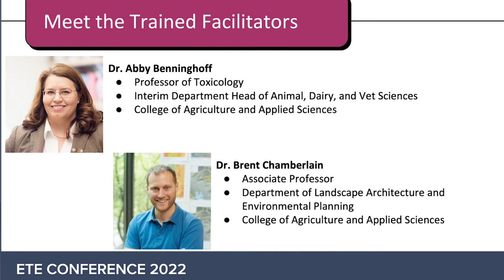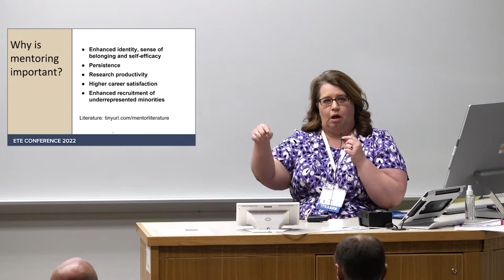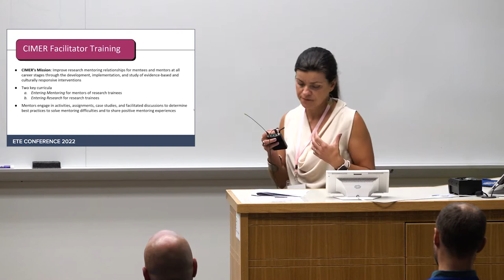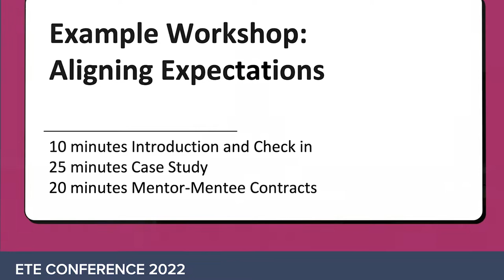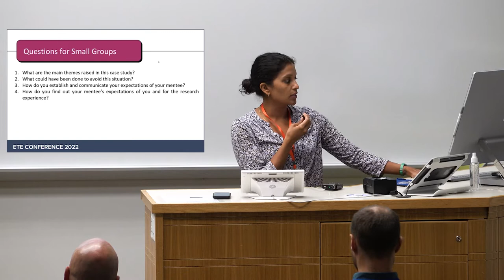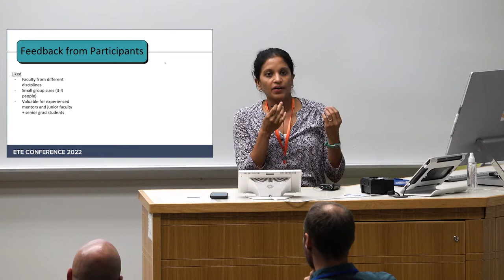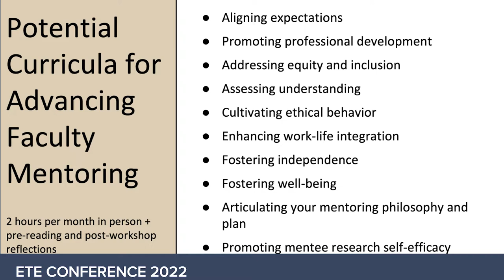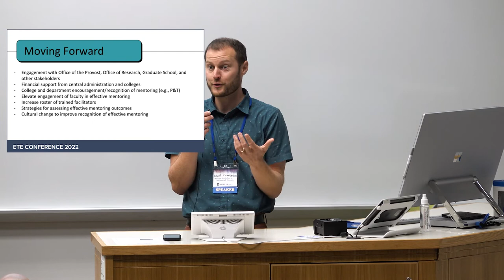ETE Conf 2022 | Advancing Mentoring in Research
Presented by,
Abby Benninghoff
Brent Chamberlain
Heloisa Rutigliano
Elizabeth Vargis

Mentor/mentee relationships have a tremendous impact on graduate student well-being and the productivity of faculty research. Effective mentoring of underrepresented students enhances retention in research career paths, diversifying the research environment. Most faculty learn how to mentor from having observed their own mentors and by experimenting and reflecting upon successes and failures. This process takes years to develop, and it takes awareness and reflection of how the unique background, qualities, skills, and challenges presented by each mentee affect the relationship. Skilled mentors are led by a reflective philosophy that involves aligning expectations, addressing equity and inclusion, and promoting the mentee's well-being, professional development, and independence.

Following the training, they created a mentoring circle with the goal to implement a pilot workshop series on advancing mentoring in research focusing on three elements of the mentoring curriculum. The pilot workshop series was offered in Spring 2022. In response to post-event feedback and reflections, the team is developing a plan for implementing the CIMER Mentoring curriculum as a year-long professional development experience for USU faculty. In this session, the team will share 1) insights from their mentorship training experience, 2) a snapshot of the CIMER curriculum focused on “Aligning Expectations”, and 3) a preview of a proposed academic-year-long professional development program for faculty and graduate students in advancing mentoring.